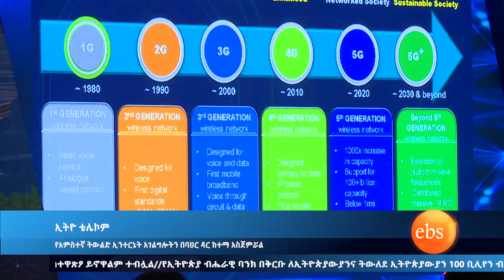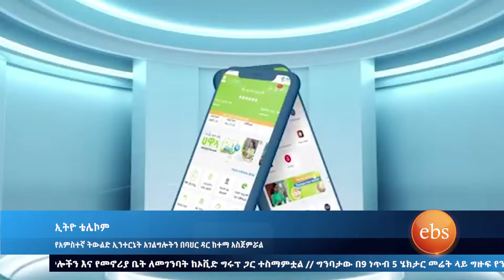ተጨማሪ 15 ከተሞች የ5ጂ ተጠቃሚ ይሆናሉ /Ethio Business/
ኢትዮ ቴሌኮም የአምስተኛ ትውልድ ኢንተርኔት አገልግሎትን በባህር ዳር ከተማ አስጀምሯል፡፡ 5ጂ ኢንተርኔት ለቢዝነስ ኩባንያዎች ውጤታማነት አስተዋጽዖ ይኖዋልም ተብሏል፡፡ ኩባንያው በቀጣይም 15 ከተሞች የ5ጂ ተጠቃሚ ለማድረግ አቅዷል በዚህ ጉዳይ ላይ ቆይታ ተደርጎበታል ።

Ethio Telecom has launched 5G internet in Bahir Dar, enhancing business efficiency and unlocking growth opportunities. With plans to expand to 15 cities, the future of connectivity in Ethiopia is bright!

ኢትዮ ቢዝነስ አጫጭርና ወቅታዊ የቢዝነስ መረጃዎች እንዲሁም አዋጭነት ያላቸው የንግድና ኢንቨስትመንት ሀሳቦች ለተመልካቾች ይቀርቡበታል፡፡ ከዜና ባሻገር ማብራሪያ የሚያስፈልጋቸው የኢኮኖሚ ጉዳዮች በባለሙያ ትንታኔ ይሰጥባቸዋል፡፡በተለይም በቅርቡ ስለሚጀምረው የካፒታል ገበያ ላይ ሰዎች ግንዛቤ እንዲኖራቸው የስቶክ ማርኬት መረጃዎች ለተመልካቾች በስፋት ይቀርባሉ፡፡ከዚህም ባለፈ ኢትዮጵያዊ አምራቾች እንዲበረታቱና ዜጎች የሀገር ውስጥ ምርትን እንዲጠቀሙ ስለኢትዮጵያ ምርቶች ዘገባ ይቀርብበታል፡፡ፕሮግራሙ በየሣምንቱ ሐሙስ ማታ 2፡30 እስከ 3፡00 ይቀርባል፡፡

"Ethio Business" is a weekly program airing on Thursday evenings from 8:30 to 9:00 p.m., dedicated to providing viewers with concise and current business updates and practical business and investment ideas. The show delves into economic issues, particularly focusing on the upcoming capital market, with expert analysis to aid understanding. Stock market updates are a key feature to make financial information accessible. Additionally, the program highlights Ethiopian products to support local producers and encourage citizens to embrace domestic goods.